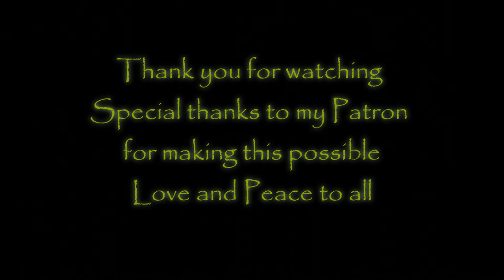Bloom (Sad Bunny's Song)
This video was created using Blender!